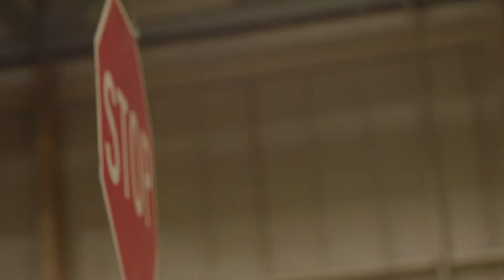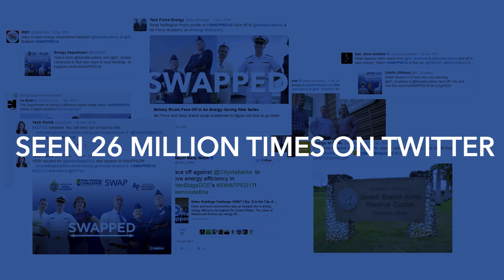Better Buildings Challenge SWAP Greatest Hits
Commercial energy efficiency goes viral with the Better Buildings Challenge SWAP, transforming the conversation about saving energy. It started at Hilton Worldwide and Whole Foods Market. Then the U.S. Air Force Academy and U.S. Naval Academy were called in. It then spread to the Cities of Atlanta and Boston. And took over the manufacturing plants of L’Oréal USA and General Motors.

SWAP mirrors the goal for DOE's Better Buildings Challenge, an initiative launched in 2011 to improve efficiency of American commercial, institutional, multifamily buildings and industrial plants by 20 percent or more over 10 years. Watch as leading CEOs, public officials, and sustainability directors, commit to sharing ideas to help spur billions in new investments and energy savings in their facilities.